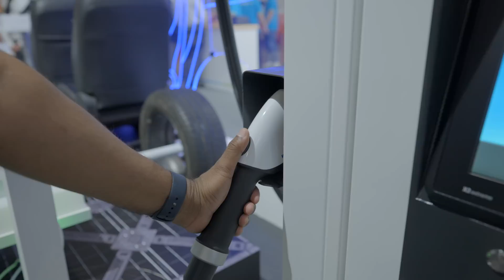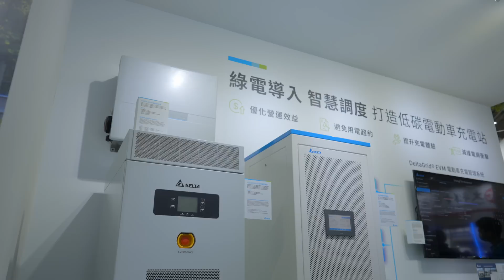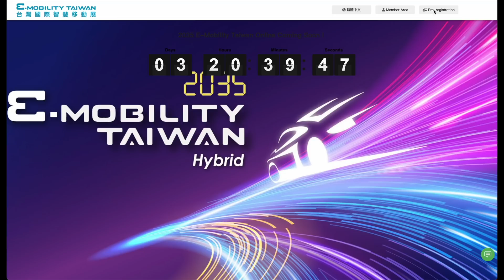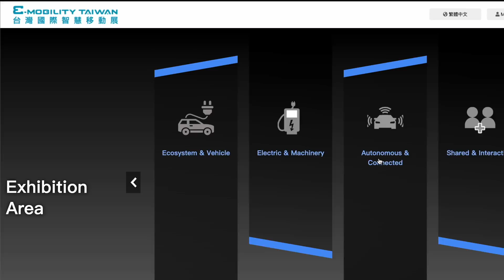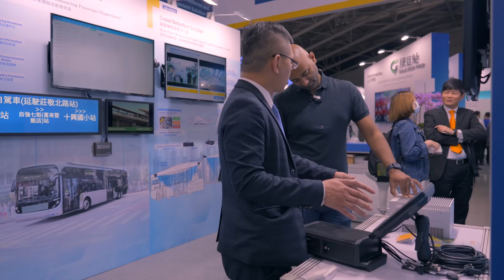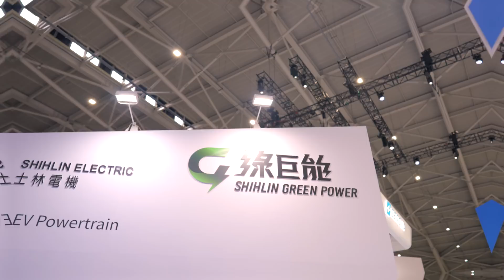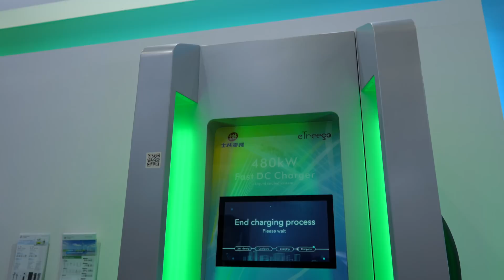The Unsung Heroes of Electrification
I'm on-site in Taipei, Taiwan, at the 2035 E-Mobility Taiwan Show, getting a hands-on tour of the companies that make the products we love possible. Sure the end Cars and Devices get all the love, but there is a complex supply chain of partners that makes all of that possible. And Taiwan is a leading technology center when it comes to electrification. So join me as I give you an in-depth summary of some of the cool tech that's happening around the world!

Chapters
0:00 Introduction
1:04 - EV Grid Tech
3:46 - Online Show
4:36 - Electric Bus
7:45 - EV Tech
10:53 - EV Tuk Tuk!
11:27 - Charge Handles Matter
12:46 - E-Scooters
14:01 - 480kW Chargers!
15:41 - Conclusions